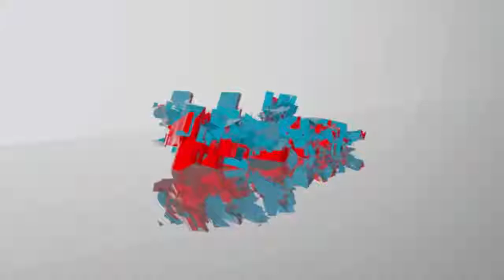Pack Opening Spécial 1 Million de crédit partie 4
Salut à tous on se retrouve pour cette 4ème partie de ce pack Opening.